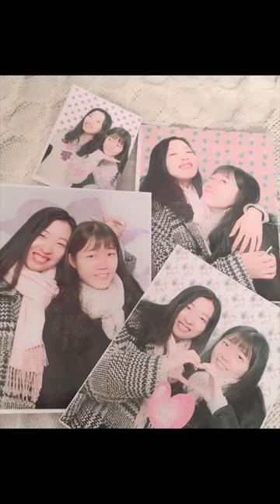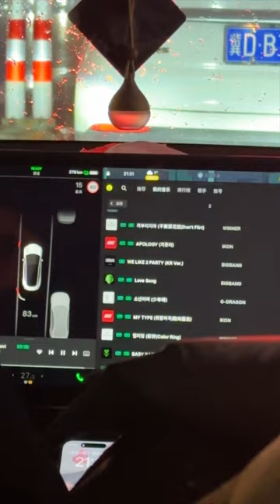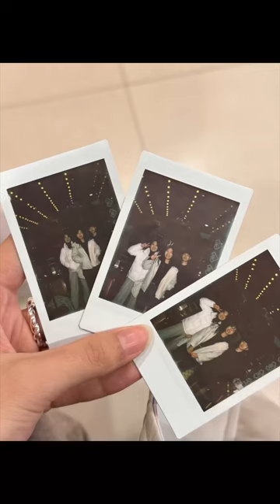HanDan, China | Home 2024.01 河北邯郸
15岁离开的家乡。一个承载很多记忆的城市，是所有的建筑，也是每个相遇，也是我的根。因为有你们，我永远有回来的理由，何其幸运。